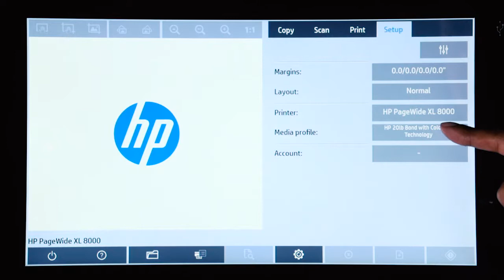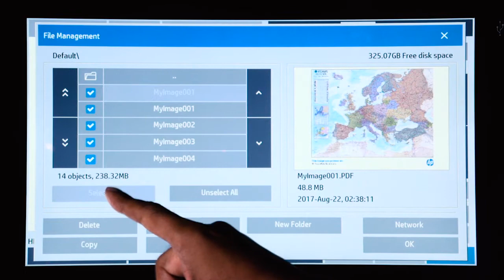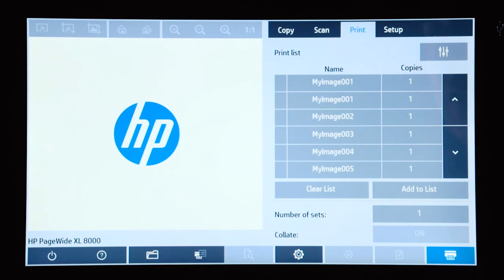HP HD Pro Scanner How to Use Video Series - How to Print from the Scanner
This video explains how to print directly from the HP HD Pro Scanner